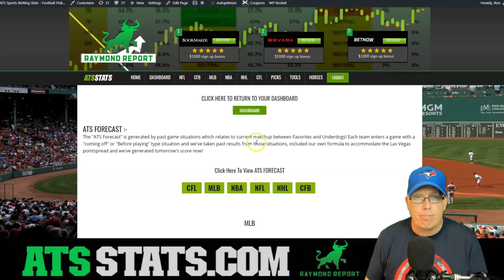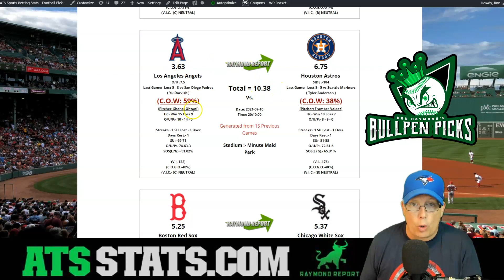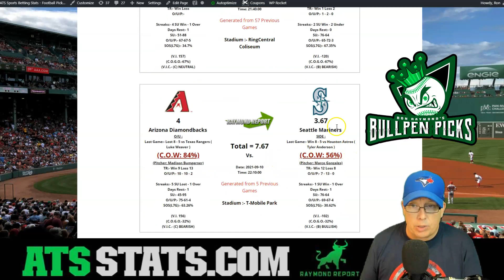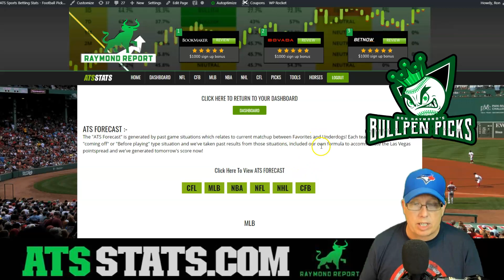Free MLB Picks 9-10-21 - New York Yankees vs New York Mets Prediction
Sports Handicapper Ron Raymond of the Raymond Report has released his Free MLB Picks for Friday, September 10th, 2021, including a prediction on today’s game between the New York Yankees vs. New York Mets and the Boston Red Sox vs. Chicago White Sox.

Get Ron’s daily free baseball picks at Bullpenpicks.com!